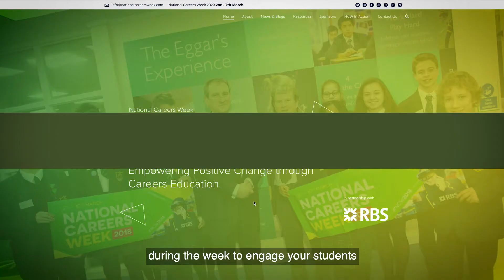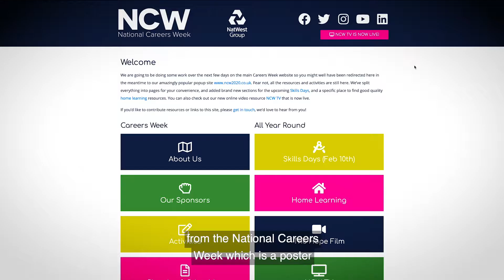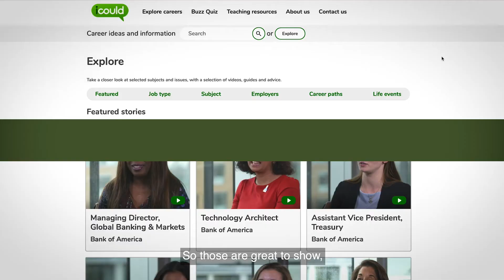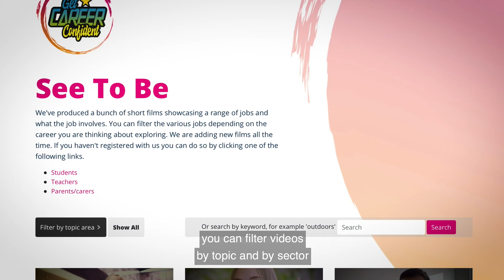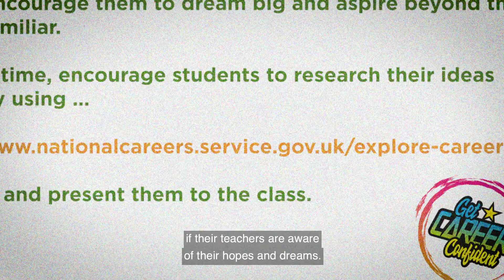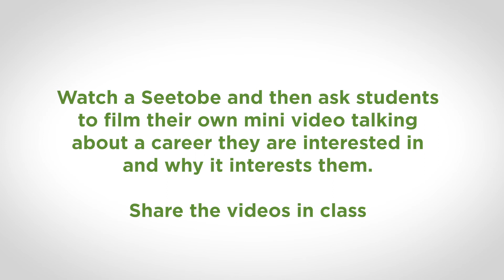Careers Week 2021 - Tips for Teachers